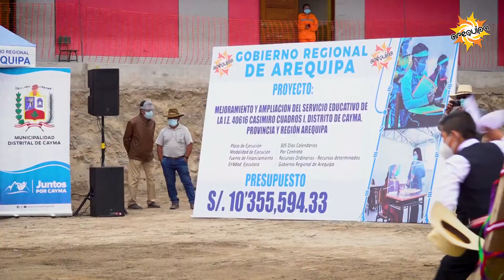Construcción de la I.E. Casimiro Cuadros de Cayma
ComprometidosConLaEducación || 📚📗👍🙋‍♂️ | Se dio inicio la construcción de la I.E. Casimiro Cuadros de Cayma. Más de S/ 10 millones de inversión.
El Gobierno Regional de Arequipa empezó la ampliación y modernización de la emblemática Institución Educativa 40616 Casimiro Cuadros I, ubicada en el distrito de Cayma.